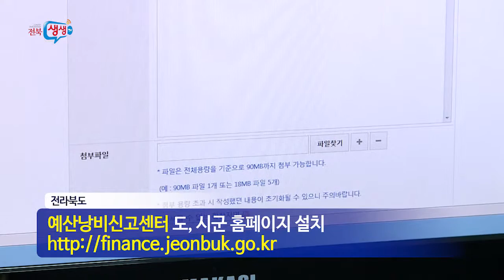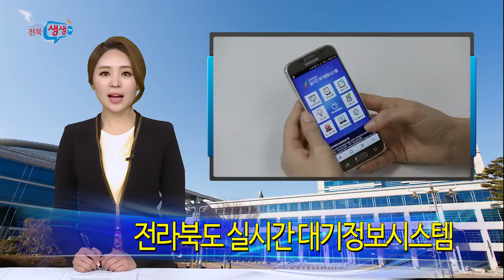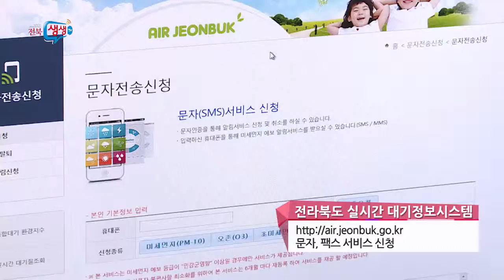[전북생생TV]주간도정뉴스_55회